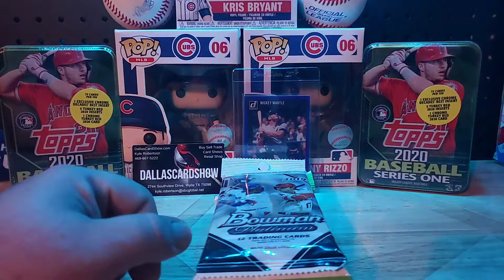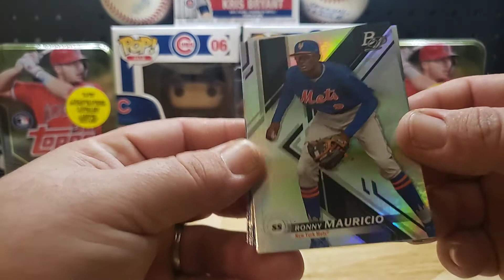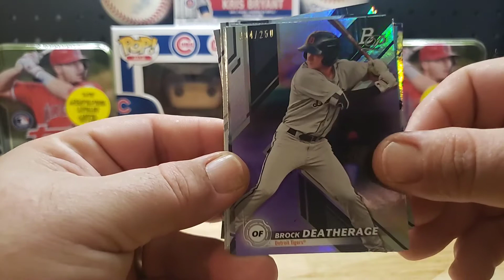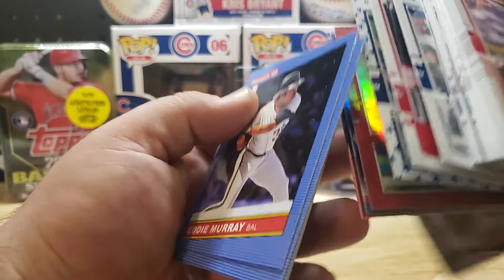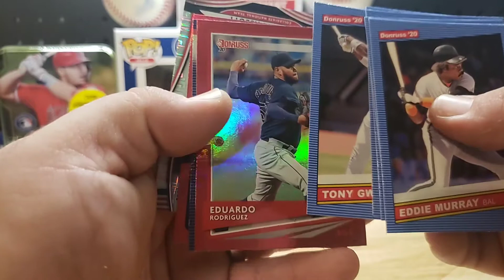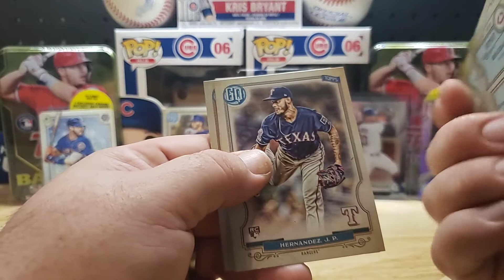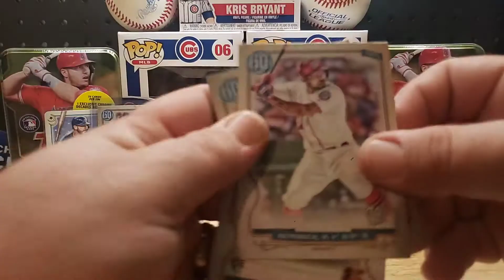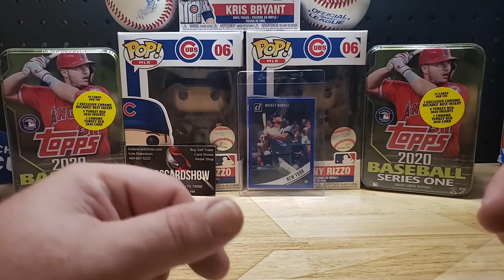Monday night Rippin - Alonso, Lux, Yordan!!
Gypsy, Donruss, Bowman Platinum